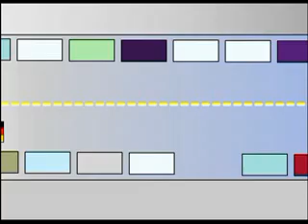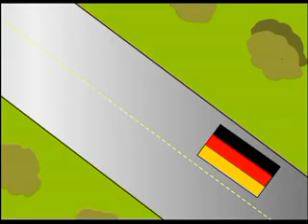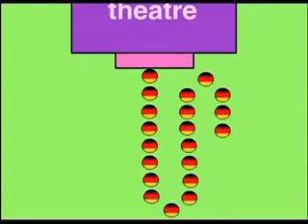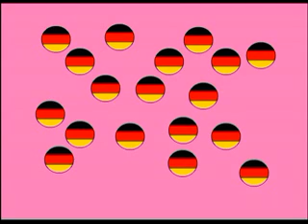INDIA Versus GERMANY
Lol worthy comparison